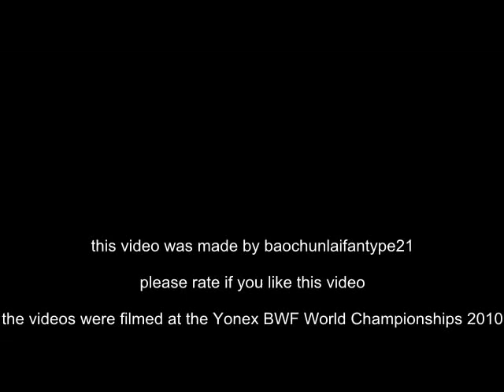Cheng Shao-Chieh tribute - Badminton World Championships 2010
This is my tribute to Cheng Shao-Chieh! I´m a big fan of her and I wish her to have luck and succes in the future! Go Cheng Shao-Chieh! the video was made at the Yonex Badminton World Championships 2010 in Paris! plz rate and comment if you like the video and/or Cheng Shao-Chieh! I´sorry for the sign in the middle of the video! thx to all who watched this video, commented it, or like it !
plz don´t judge to hard it is (obviously) selfmade and selfrecorded! ;-) enjoy the video